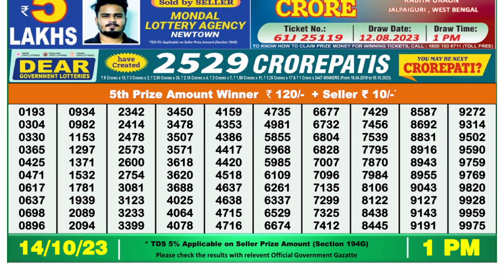Nagaland Lottery Sambad Live 1pm 14.10.23